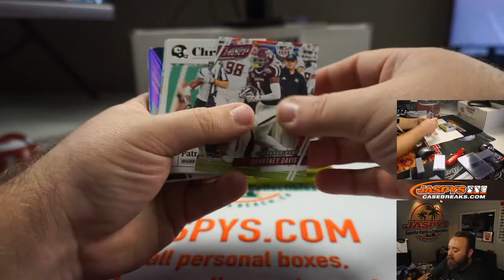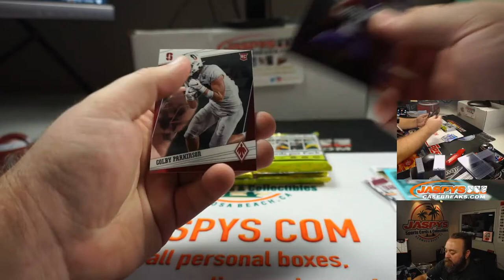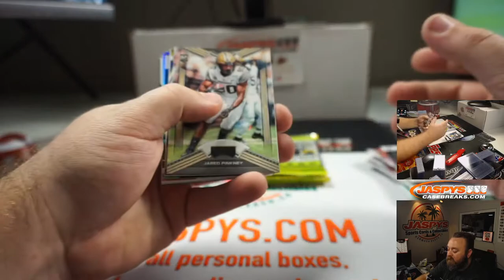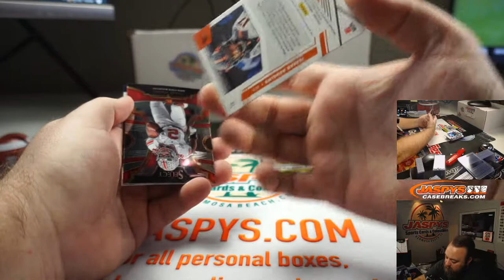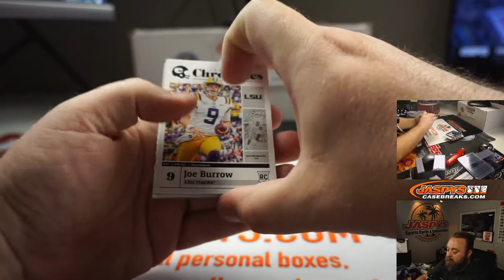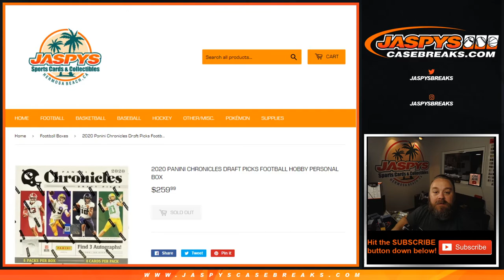TH 8/13 - PERSONAL BREAK FOR MARK H - 2020 PANINI CHRONICLES DRAFT PICKS FOOTBALL HOBBY BOX